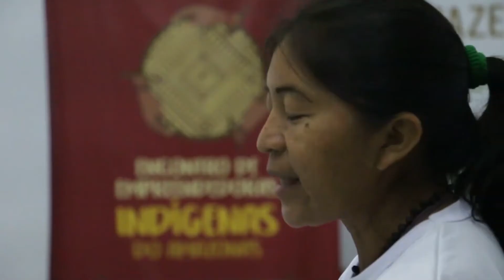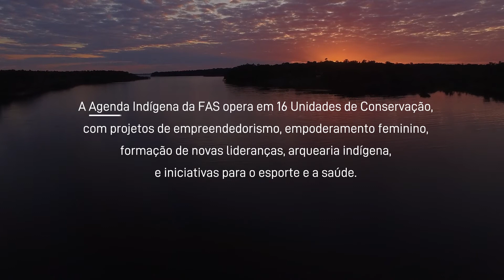Agenda Indígena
O Programa de Soluções Inovadoras da Fundação Amazônia Sustentável propõe-se a ampliar o escopo de sua atuação com povos indígenas que vivem em comunidades e Terras Indígenas (TI), além de fortalecer as ações com os povos que vivem nas 16 Unidades de Conservação (UC) onde a FAS já atua, implementando programas e projetos relacionados aos Planos de Vida Plena e Bem Viver dos Povos Indígenas da Bacia Amazônica. No âmbito dos projetos já desenvolvidos pela FAS, destacamos a Arquearia Indígena, Canoagem Indígena, Empreendedorismo Indígena com Mulheres e Jovens, e Saúde Indígena.